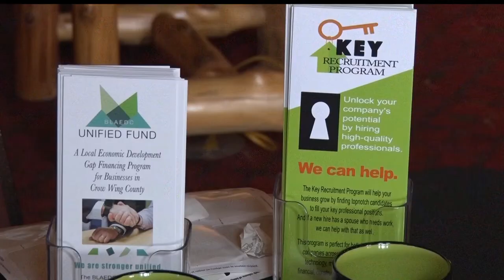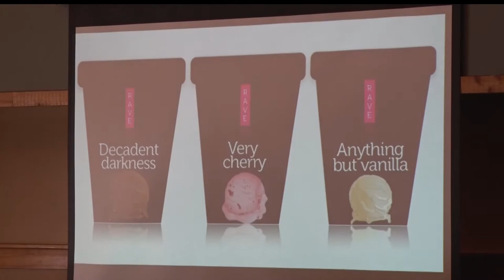BLAEDC Holds Annual Meeting Detailing Economic Growth Of Lakes Area